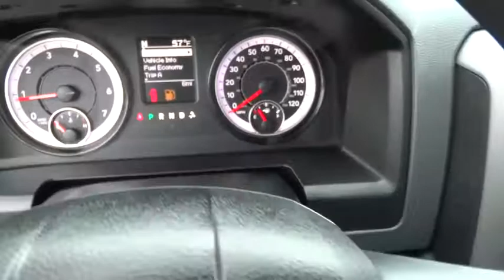2018 RAM 1500 Santa Rosa, Petaluma, Marin, San Francisco, North Bay, CA JS143633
2018 RAM 1500
2018 RAM 1500 4X2 QUAD CAB 6'4 BOX - Stock#: JS143633 - VIN#: 1C6RR6FT8JS143633

2727 Dowd Dr.

Brilliant Black Crystal Pearl Coat exterior, Express trim. Trailer Hitch, Back-Up Camera, iPod/MP3 Input, ADD CLASS IV RECEIVER HITCH, TRANSMISSION: 8-SPEED AUTOMATIC (8HP7... POPULAR EQUIPMENT GROUP. SEE MORE!br /br /KEY FEATURES INCLUDEbr /Back-Up Camera, iPod/MP3 Input MP3 Player, Privacy Glass, Child Safety Locks, Heated Mirrors, Electronic Stability Control. br /br /OPTION PACKAGESbr /QUICK ORDER PACKAGE 27J EXPRESS Engine: 5.7L V8 HEMI MDS VVT, Transmission: 8-Speed Automatic (8HP70), Fog Lamps, Dual Rear Exhaust w/Bright Tips, Ram 1500 Express, Body Color Grille, Body Color Rear Bumper w/Step Pads, Rear Floor Mats, Front Floor Mats, Body Color Front Fascia, GVWR: 6,900 lbs, ENGINE: 5.7L V8 HEMI MDS VVT Electronically Controlled Throttle, Hemi Badge, Next Generation Engine Controller, Heavy Duty Engine Cooling, Heavy Duty Transmission Oil Cooler, Engine Oil Heat Exchanger, RADIO: UCONNECT 3 W/5 DISPLAY 5.0 Touchscreen Display, Overhead Console, Rear View Day/Night Mirror, GPS Antenna Input, Temperature & Compass Gauge, Integrated Voice Command w/Bluetooth, TRANSMISSION: 8-SPEED AUTOMATIC (8HP70), ADD CLASS IV RECEIVER HITCH, ANTI-SPIN DIFFERENTIAL REAR AXLE, WHEELS: 20 X 9 ALUMINUM CHROME CLAD Tires: P275/60R20 OWL AS, Full Size Temporary Use Spare Tire, POPULAR EQUIPMENT GROUP Remote Keyless Entry w/All-Secure, SiriusXM Satellite Radio, For More Info, Call , No Satellite Coverage w/AK/HI/PR/VI, 1-Year SiriusXM Radio Service. br /br /Plus government fees and taxes, any finance charges, $80 dealer document processing charge, any electronic filing charge and any emission testing charge. (Eff 7/1/12). Price contains all applicable dealer incentives and non-limited factory rebates.br /